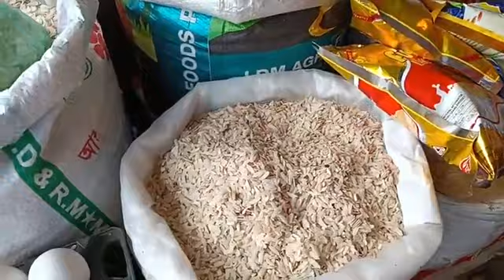দই দেড় কে‌জি ২৫০ টাকা, ড‌াব ৭০ টাকা, কাঁঠাল ১৫০ টাকা পিস, -ttn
দই দেড় কে‌জি ২৫০ টাকা, ড‌াব ৭০ টাকা, কাঁঠাল ১৫০ টাকা পিস,

Slogan: বস্তুনিষ্ঠ সংবাদ সবার আগে
Country: Bangladesh
Language: Bengali।English
Broadcast area: Online